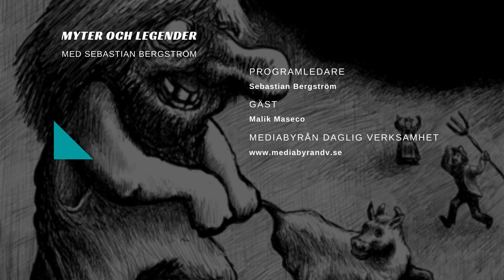Myter och legender med Sebastian: Troll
I det fjortonde avsnittet av Myter och legender är det trollens tur att avhandlas. Är troll goda eller onda? Vad är det för skillnad på bergstroll och skogstroll? Och vad händer egentligen när en människa blir bergtagen? Gäst i detta avsnitt är Malik.